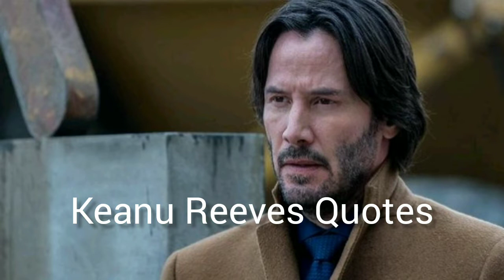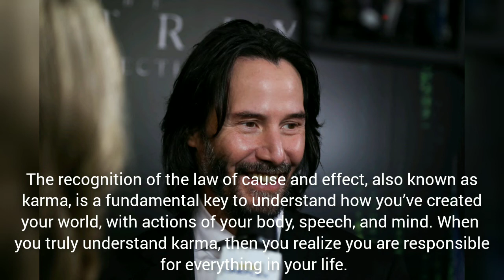20 Keanu Reeves Quotes | That Will Make You See the World Differently | Me Quotes.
Keanu Charles Reeves is a Canadian actor Born in Beirut and raised in Toronto, Reeves began acting in theater productions and television films before making his feature film debut in Youngblood. Born: September 2, 1964 (age 58), Beirut, Lebanon.